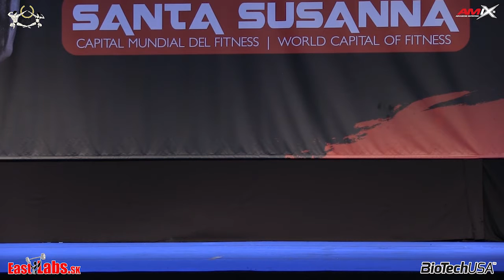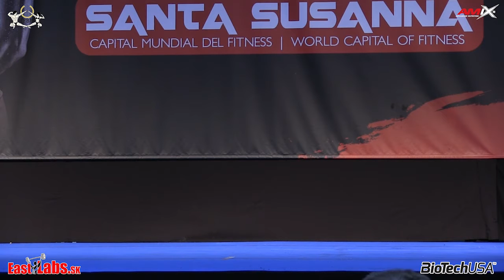2016 IFBB European Championships Junior Bikini 166cm BioTechUSA